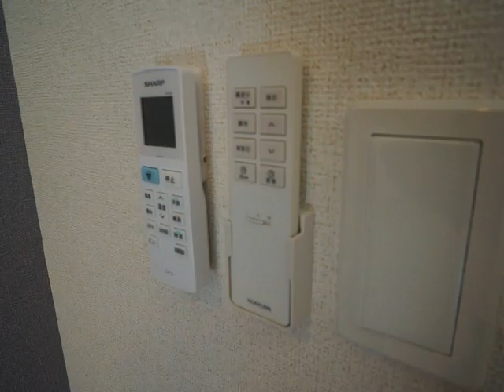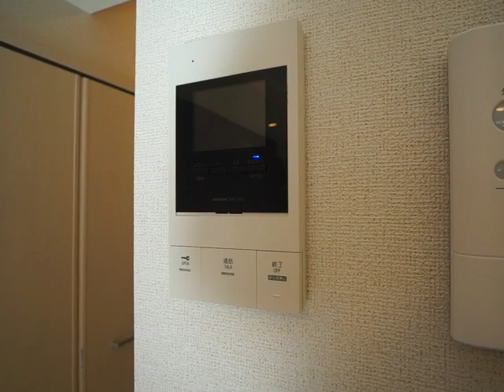【奈良駅の賃貸】近鉄奈良駅から徒歩圏内の新築物件が募集開始です！｜ウエストメゾン北袋Ⅰ 211号室 ：アパマンショップ奈良店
【POINT】
インターネット無料（ＮＵＲＯ光）で月々の費用を抑えてご入居いただけます。追い焚き、浴室乾燥やウォシュレットなどあったら嬉しい設備が揃っております☆宅配ＢＯＸも設置されますので不在時にも便利ですね♪
【概要】
物件名：ウエストメゾン北袋Ⅰ
所在地：奈良県奈良市北袋町25-1
間取：1Ｋ

▷取扱店：アパマンショップ奈良店